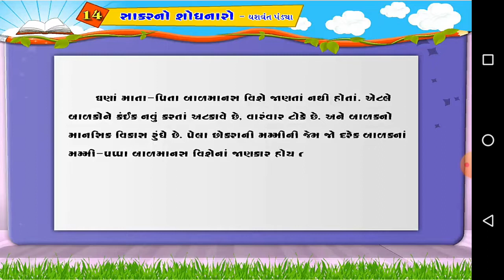std 8 gujarati ch.14